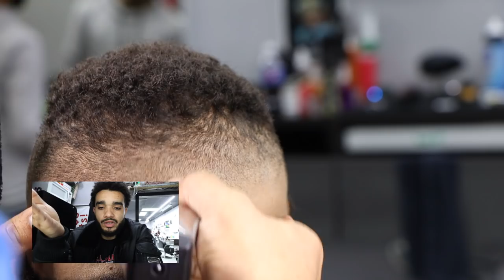🔥 FULL FACIAL HAIR REMOVAL 🔥-✂️🇵🇷 - CORTE DE CABELLO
Follow Justin on INSTAGRAM

CAMERA EQUIPMENT
14 inch Ring Light
Light Wall Mount